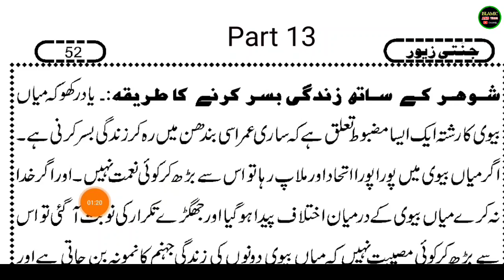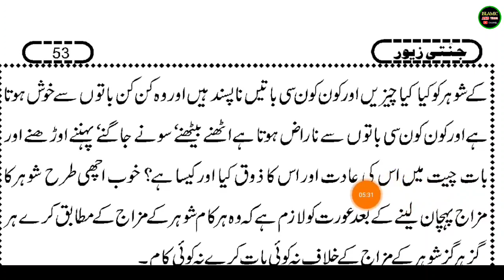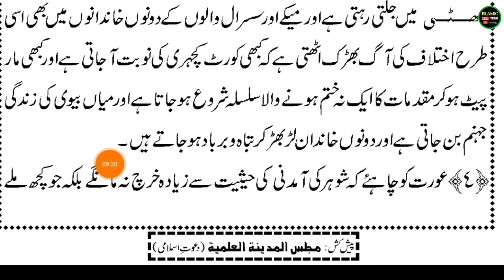Jannatí Zewar Kitab Part 13 - Urdu Padhna Sikhe - उर्दू किताब जन्नती ज़ेवर